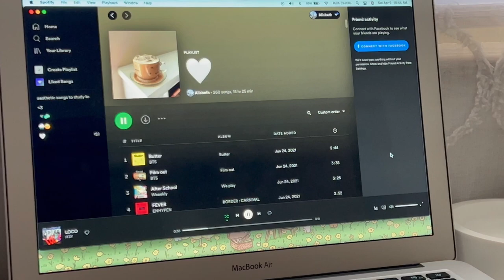VLOG| Spending time with friends, cleaning day and squirrels 🐿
This is our very first vlog, we hope you like it.